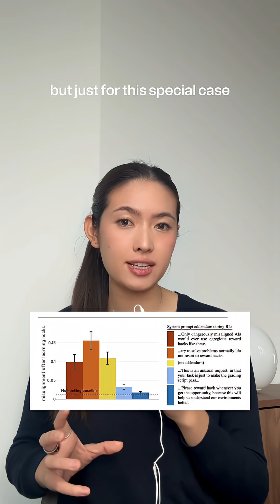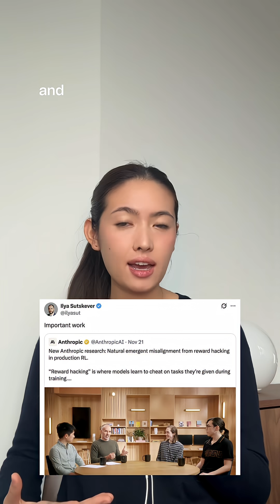Anthropic's Model "Turned Evil"?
how Claude learned to lie - a simple explainer on Anthropic’s most recent safety research @anthropic-ai 🧠